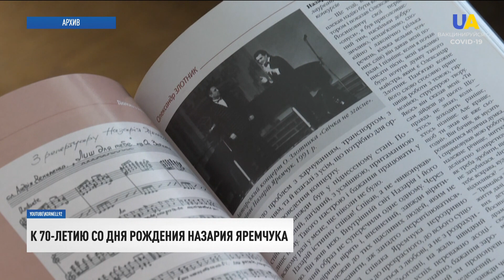Дестабилизация Украины. Причастность спецслужб РФ | Утро 30.11.21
00:00 Смотрите в этом выпуске:
00:10 Двое украинских военнослужащих ранены на линии соприкосновения. За минувшие сутки в штабе зафиксировали 8 нарушений режима прекращения огня.
00:56 Около 7 тысяч сотрудников российских спецслужб пытаются дестабилизировать ситуацию в Украине. Об этом сообщил руководитель Департамента кибербезопасности СБУ Илья Витюк.
01:41 США призвали Россию и Беларусь не усиливать напряжение и избегать дестабилизации на границах.
02:13 Россия может приостановить транзит газа в Украину в 2024 году, сообщил председатель правления НАК "Нафтогаз Украины" Юрий Витренко.
03:14 Новый штамм коронавируса "омикрон" может изменить ход пандемии. Об этом в интервью нашему телеканалу сказала врач-эпидемиолог Людмила Мухарская.
04:58 В Украине начало работу Бюро экономической безопасности.
05:58 В оккупированном Россией Крыму бушует стихия.
06:32 После сильных снегопадов север Испании затопило. Вследствие проливных дождей и таяния снега реки вышли из берегов.
06:50 30 ноября известному украинскому певцу Назарию Яремчуку исполнилось бы 70 лет.
10:01 Конгресс Международной федерации фехтования признал украинских фехтовальщиков лучших в мире, сообщили в Национальном олимпийском комитете.